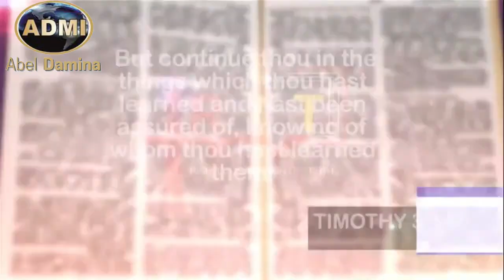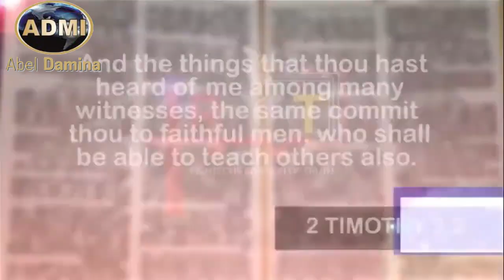You Cannot Never Understand The Bible By Yourself, Someone MUST Teach You | Dr. Abel Damina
Adapted from: THE MISUNDERSTOOD GOD PRT.1
Haggios Graphai